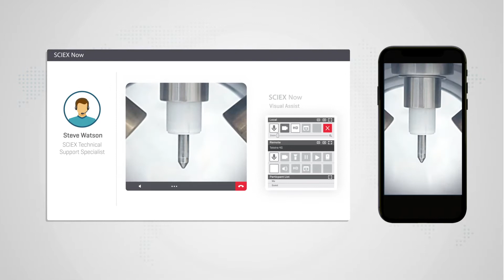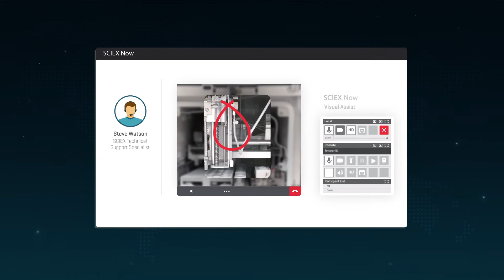SCIEX Now™ Visual Assist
SCIEX Now Visual Assist is an augmented reality (AR) powered technology integrated into the SCIEX Now service call management system. It enables visualized support from a SCIEX Technical Assist Center (TAC) specialist through your mobile phone as a visual device.

Visual Assist is available to all customers with a qualifying service contract. To discuss how to access SCIEX Now Visual Assist, visit us here.